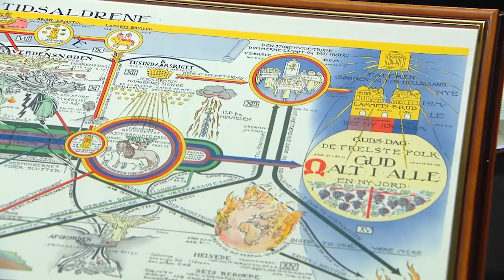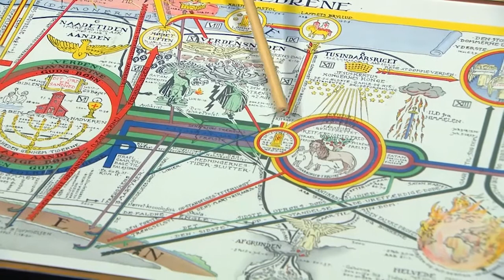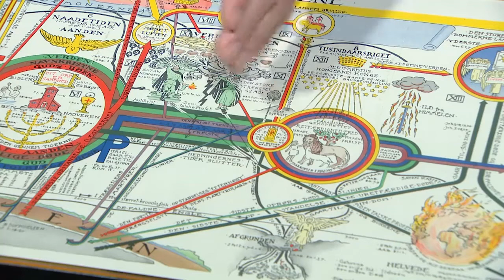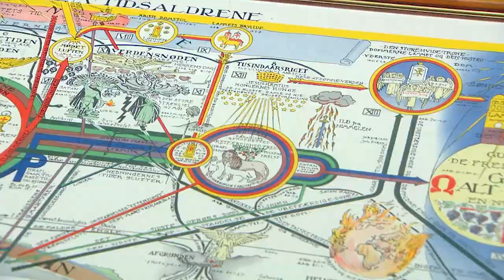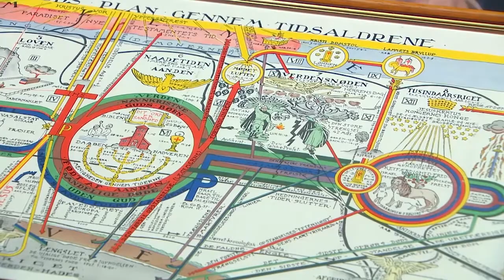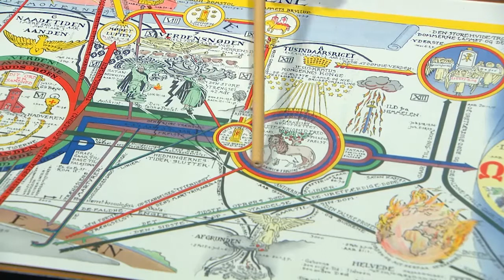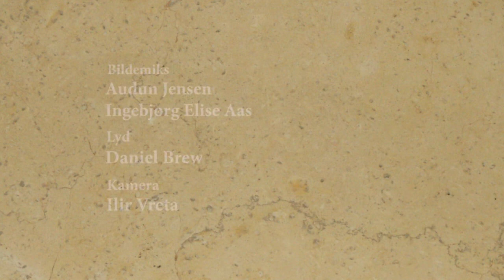Profetisk Perspektiv S01E04